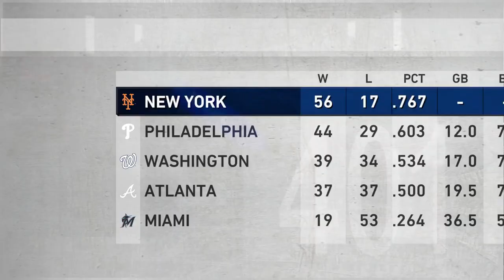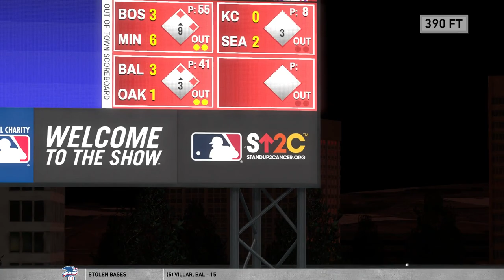MLB The Show 19 March to Ocboter (Mets) Part 3: Rollin'